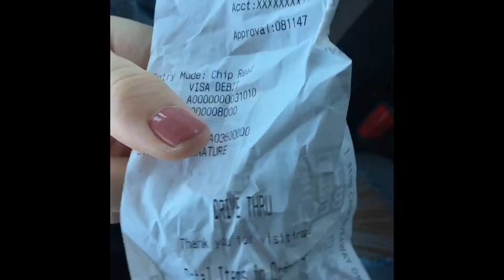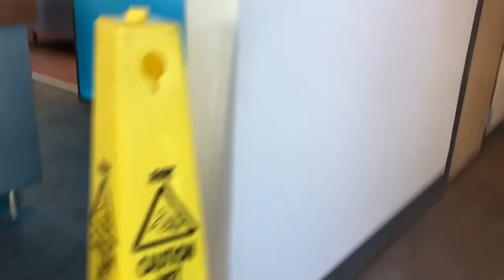i do a taco bell mukbang for views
maddie joins me for a fun taco bell feast